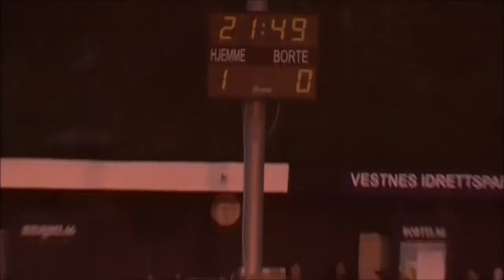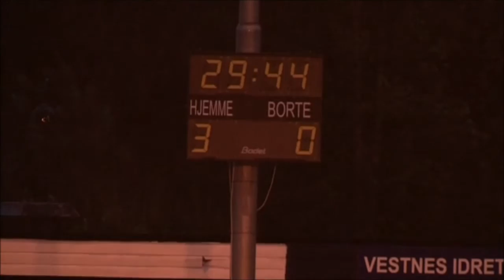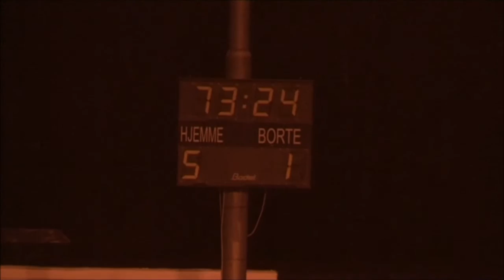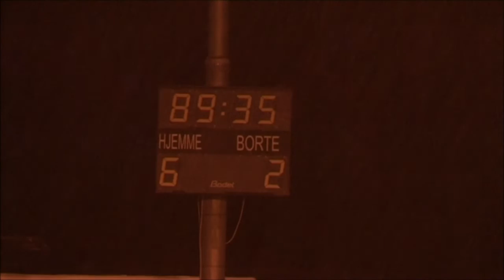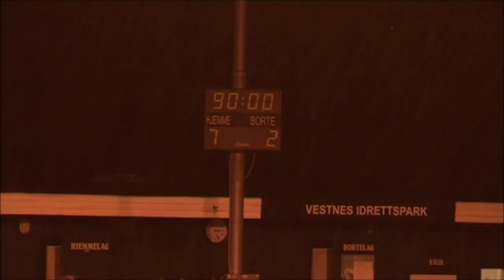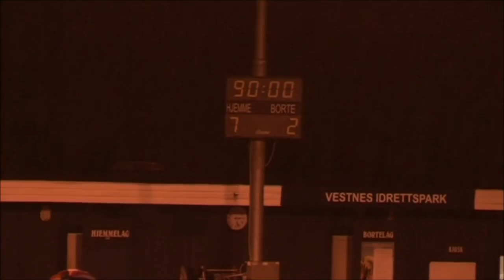Vestnes Varfjell - Frei 7-2 (3-1) Heile kampen